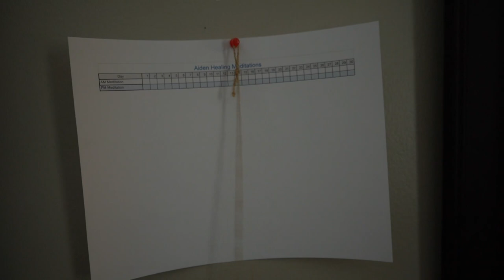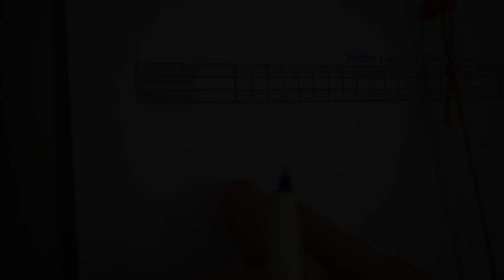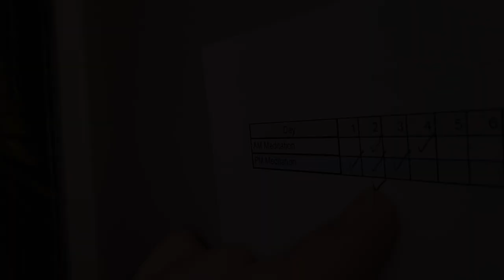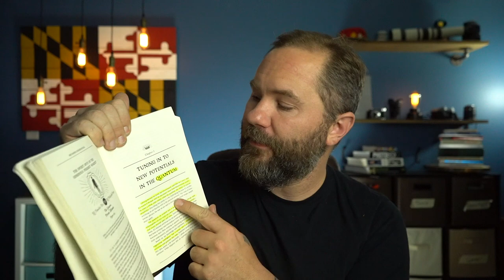Healing My Son Using Dr. Joe Dispenza Meditations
I have now been studying and practicing Dr. Joe Dispenza's meditations for over a year and am finally ready to put them to the test.  Can I actually heal my sons autism using Dr. Joe's Dispenza's meditations.  In this experiment, I practiced Dr. Joe's "Tuning In To New Potentials" meditation every day with the intention of manifesting health for my son and finally seeing him speak his first word.